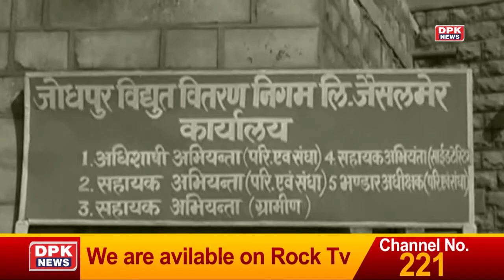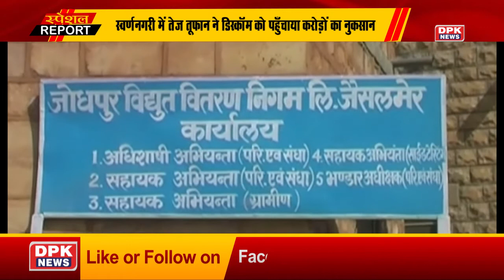तेज तूफ़ान से डिस्कॉम को करोड़ों का नुकसान || पेयजल और बिजली आपूर्ति हुई ठप्प